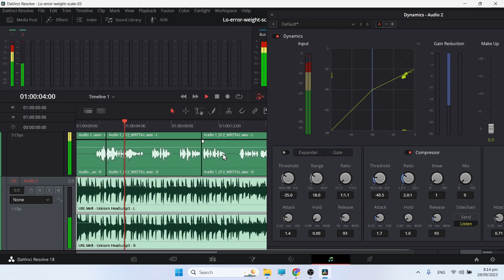Audio Ducking in DaVinci Resolve - Automatically Lower Music Volume when Voice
Set Audio levels automatically for Background music in DaVinci Resolve - Automatically lower music volume when people are talking in DaVinci Resolve.

How to Audio ducking in Davinci Resolve?

Mix Dialogue & Music is Davinci Resolve.  Automatic volume adjustment of music over vocals.

How to lower the music volume automatically while there any voice?

Blend Together DIALOGUE and MUSIC. Set Audio levels automatically for Background music in Davinci.

Automatic audio volume change.